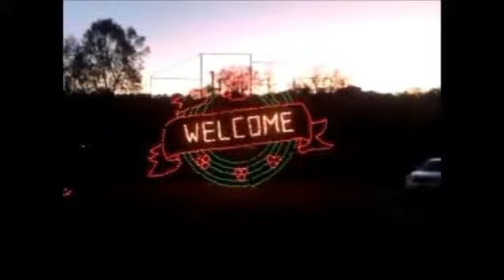2011 Branson Area Festival of Lights